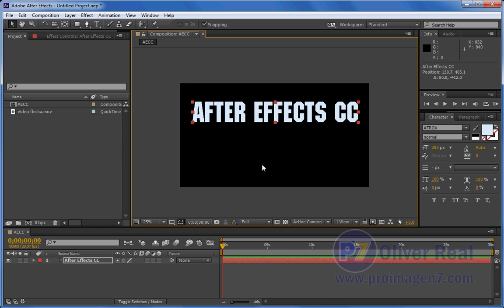01 Lo nuevo de AE CC (introducción)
A grandes razgos una explicación de parte de lo nuevo en After Effects CC.